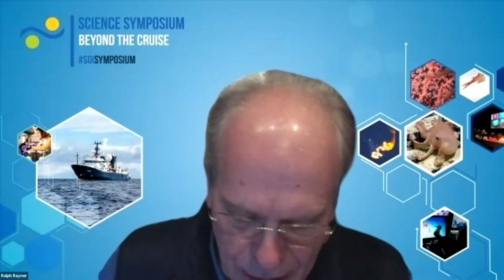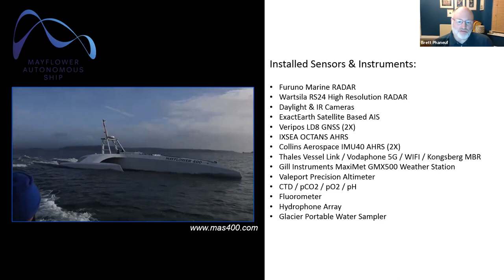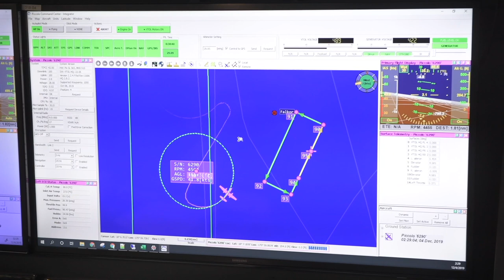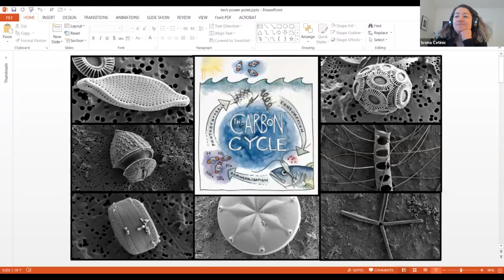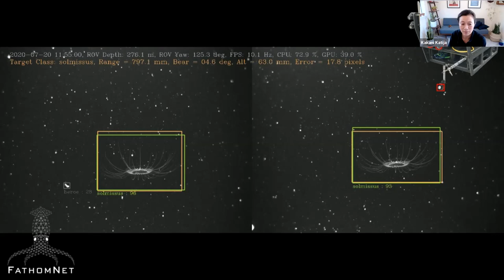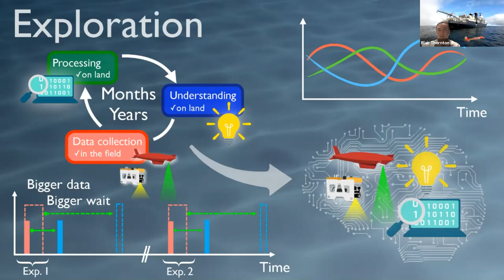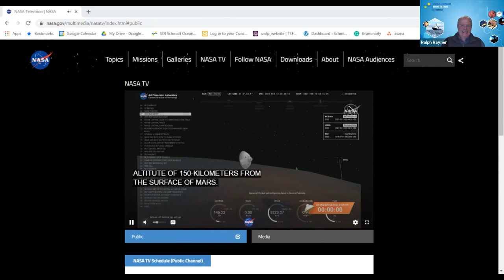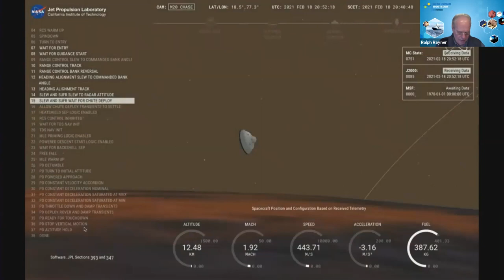Day 2 - The Future is Here! - Technology at Sea - SOI Symposium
Technology development at sea continues to evolve at an unprecedented pace. The Future is Here keynote address and panel discussion will explore advances in marine innovation and new technologies on the horizon, showcasing how these can transform the ability to gain new insights from the ocean.